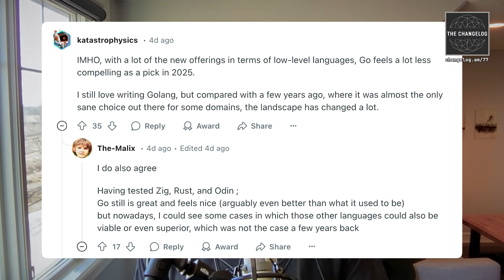Gophers react to "Go feels a lot less compelling as a pick in 2025"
Kris & Matthew from @fallthroughfm respond to Reddit sentiments that Golang might be an inferior choice to Zig, Rust, and Odin.